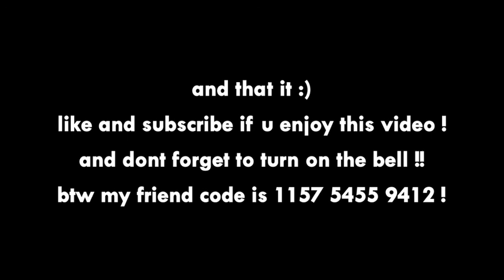Splatoon 2 Impossible glitch (3)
lol